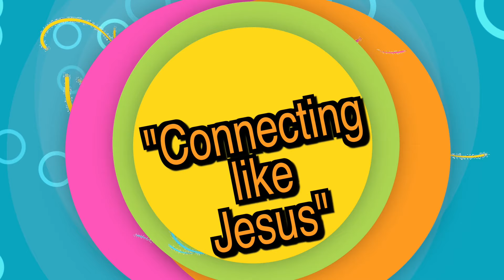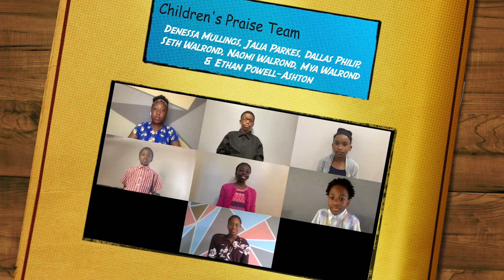CHILDREN’S CHURCH | Sabbath Morning | Camp Meeting 2021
You’re invited to an enriching, exciting camp meeting experience for children at Children’s Church. There, children and Children’s Ministries leaders will “Connect Like Jesus” in worship through prayer, story, preaching, puppetry and singing. Come to a place where children learn to say yes to Jesus!